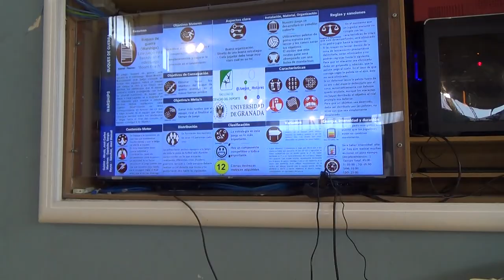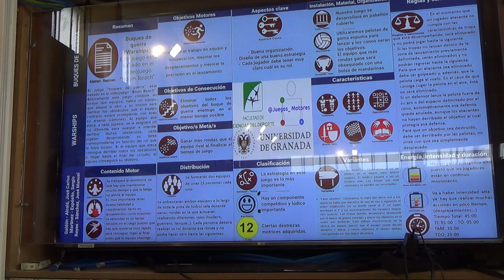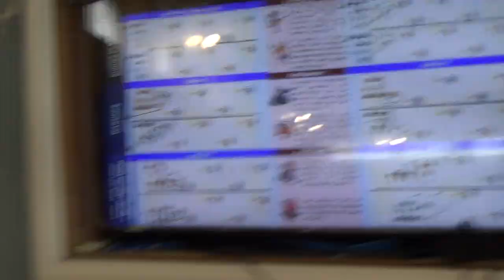Buques de guerra 4R 1/2 00216